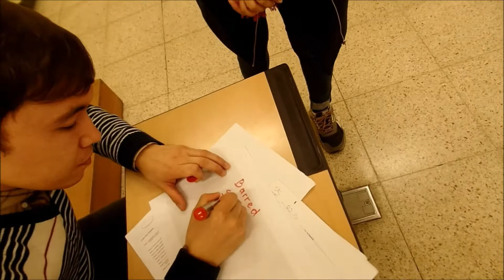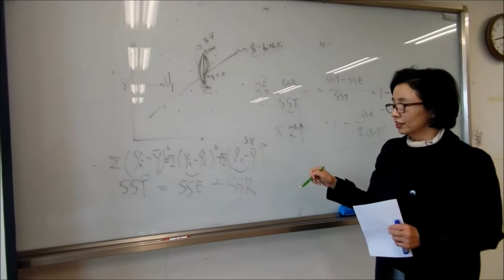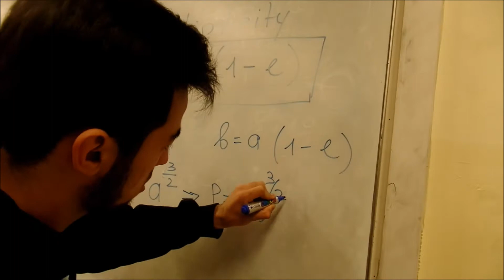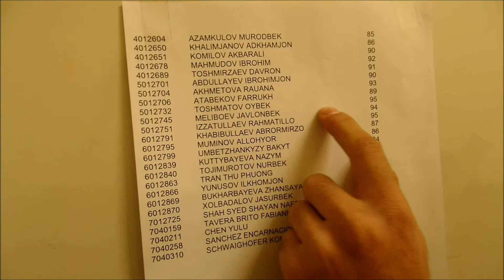Astronomy Preparation for Exams